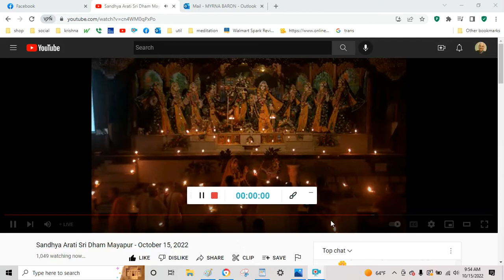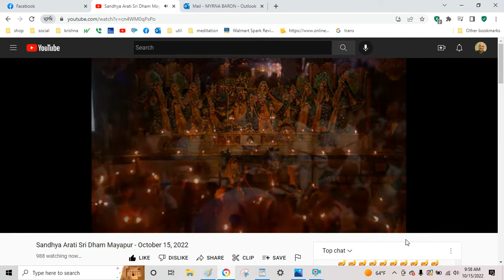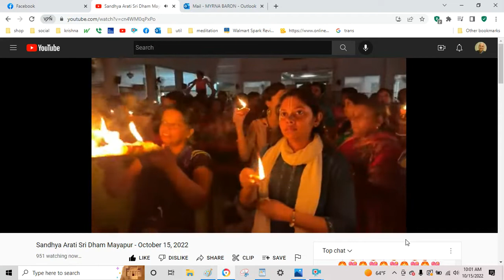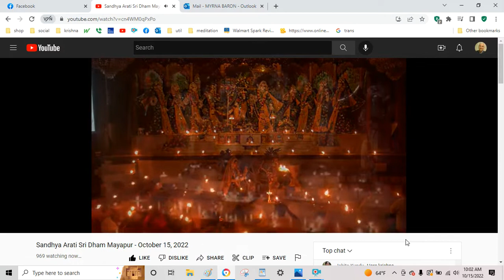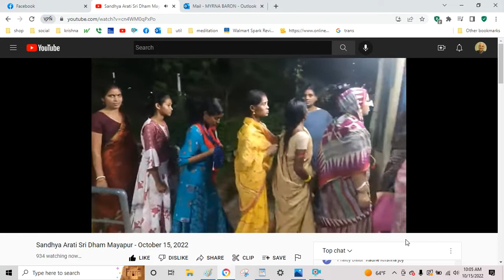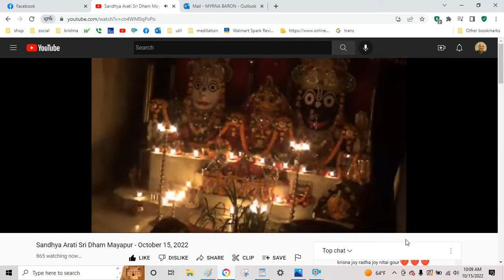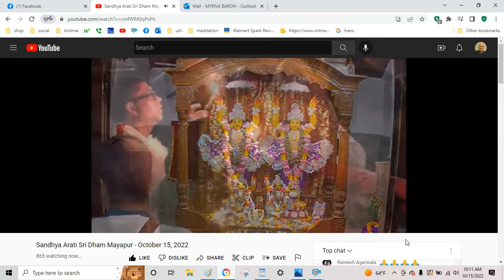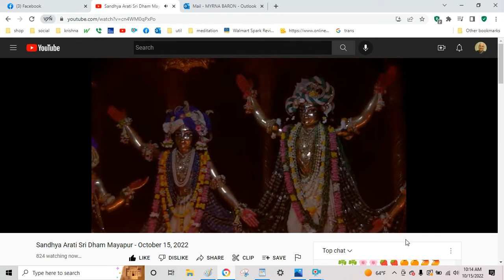Mayapur evening kirtan Damodarastaka 10 15 22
Translation